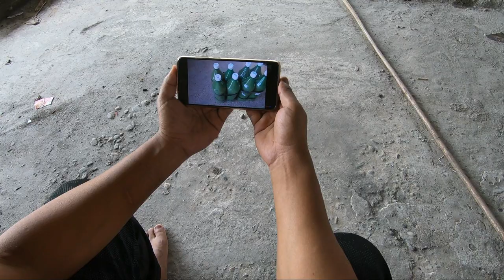HOW I MADE DUMBBELLS FROM WASTE BOTTLES🤘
In this video I made dumbbells from waste bottles of sprite and Coca-Cola I watch it from YouTube and I was like can I really make that and does it really work so I tried and it really works it's amazing if u are also just staying at home with no where to go kindly try this at home it's amazing I am very very to do that, so this video is for those who really care about your physical grap the waste bottles and try it u will be surprised at the end